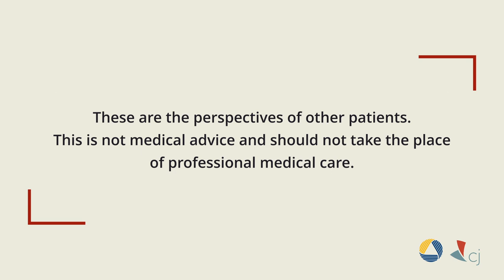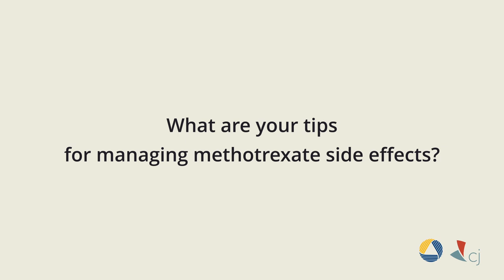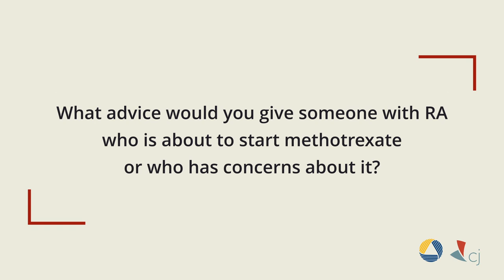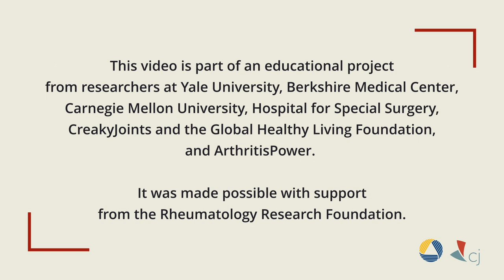Starting Methotrexate for Rheumatoid Arthritis: RA Patients Share Their Experience Part 1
Methotrexate can be very effective for treating rheumatoid arthritis, but it’s normal for people to have concerns about starting it. We asked a group of people living with RA what it’s like to take methotrexate, how they cope with side effects, and more.

This video is part of an educational project from researchers at @yale, Berkshire Medical Center, @cmu, @HSpecialSurgery, CreakyJoints and the Global Healthy Living Foundation, and ArthritisPower.

It was made possible with support from the Rheumatology Research Foundation.

About CreakyJoints
CreakyJoints® is a digital community for millions of arthritis patients and caregivers worldwide who seek education, support, advocacy, and patient-centered research. We represent patients in English and Spanish through our popular social media channels, our websites, and the 50-State Network, which includes more than 1,600 trained volunteer patient, caregiver, and health care activists.